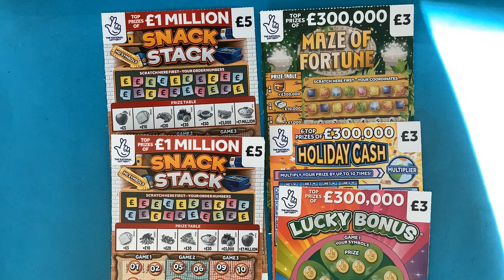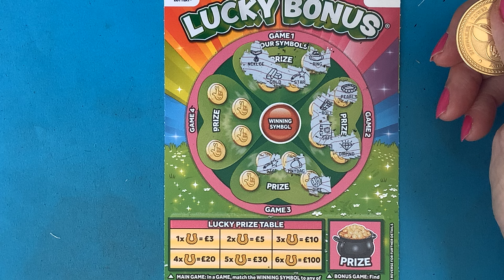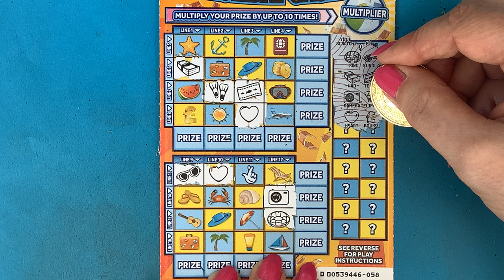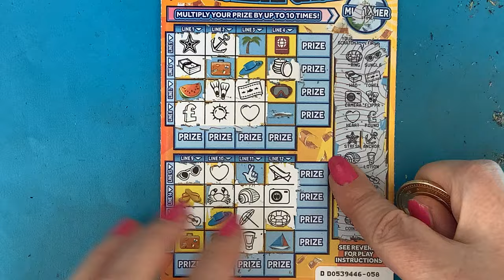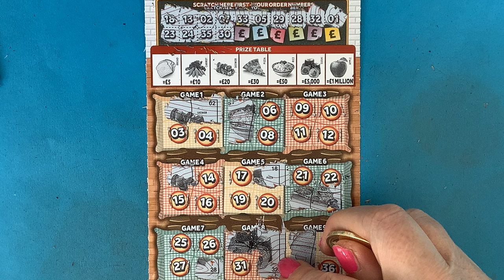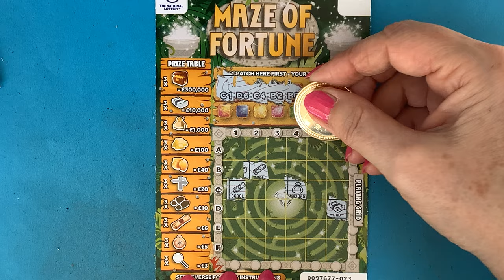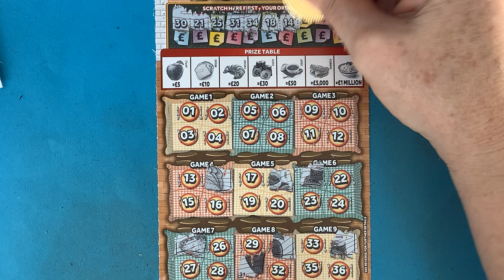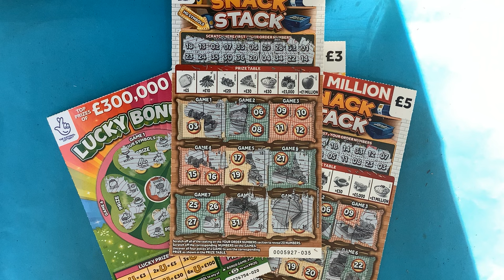🍽🥪Got some more of the new Snack Stack cards, and Holiday Cash, Maze of Fortune and Lucky Bonus🍽🥪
🍽🥪Got some more of the new Snack Stack scratch card, also scratching some of Holiday Cash, Maze of Fortune and Lucky Bonus, four of the UK National Lottery scratch cards. Can I find any great wins today🍽🥪

If you want to play live hosted, free Bingo download the LIVE PLAY BINGO app, it is free and great fun.